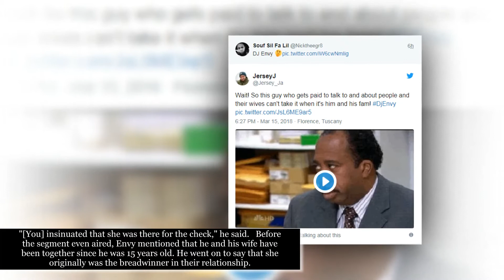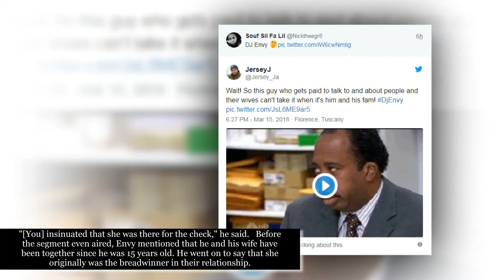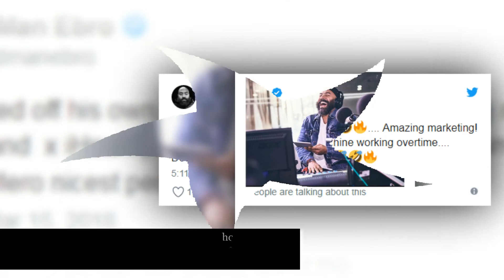DJ Envy Walks Off ‘The Breakfast Club’ After Defending His Wife In Heated Argument With Desus & Mero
Things got heated on Power 105's The Breakfast Club when the show welcomed Viceland's Desus and Mero to the show. DJ Envy wasted no time in calling the comedians out for disrespecting his wife. It got ugly fast!

Desus Nice and The Kid Mero appeared on the show and things immediately got off to a messy start.